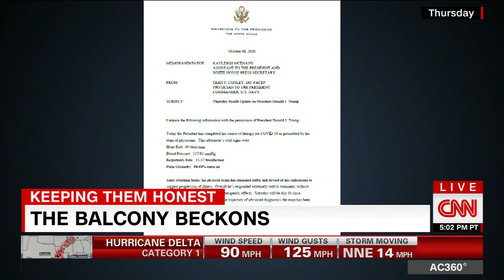Berman: Trump has the poker face of a neon sign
CNN's John Berman discusses the lack of information about President Trump's coronavirus infection as he prepares to host an event at the White House.